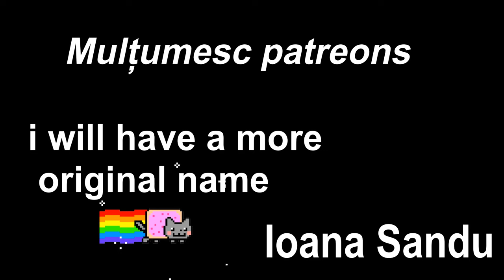ce am gătit cu 250 de lei și legume de la piață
azi vă arat ce puteți găti și susține producătorii locali.
vă încurajez să mergeți la piețele din orașele voastre și să socializați cu oamenii de la tarabe.